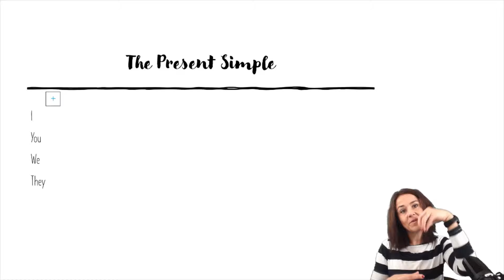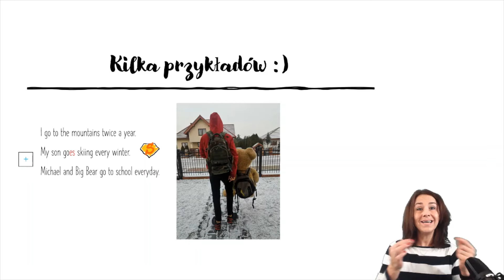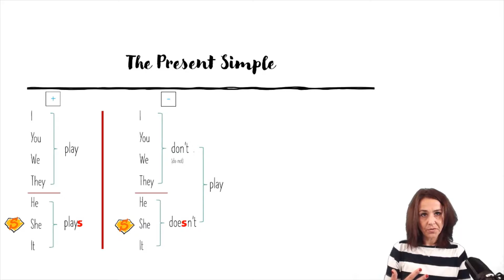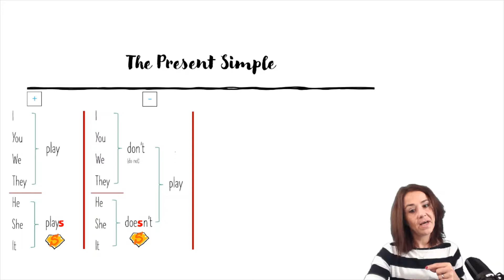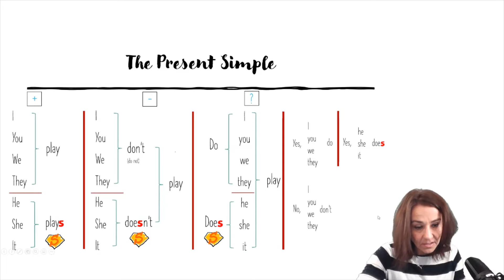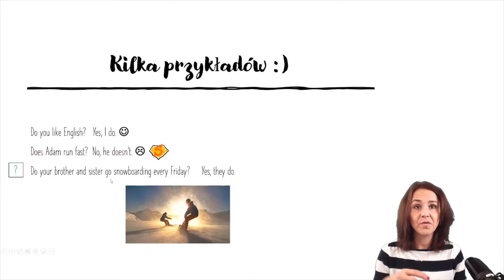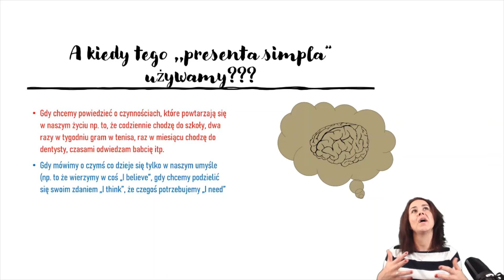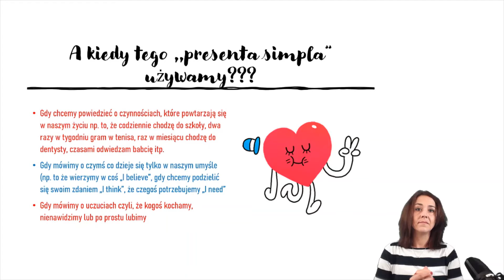Present Simple - prościej się nie da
Budowa i użycie czasu Present Simple. Filmik dla tych, którzy dopiero zaczynają przygodę z angielskim ale również dla tych, którzy chcą szybkiej, rzeczowej powtórki. Filmik dla dzieci, młodzieży i dorosłych. Bez trudnych wyrażeń podmiotów orzeczeń itp. Od klasy IV szkoły podstawowej po liceum i dorosłych. Poziom A1, A1+